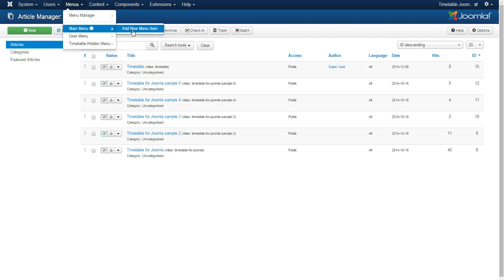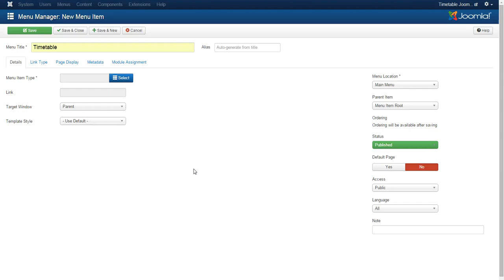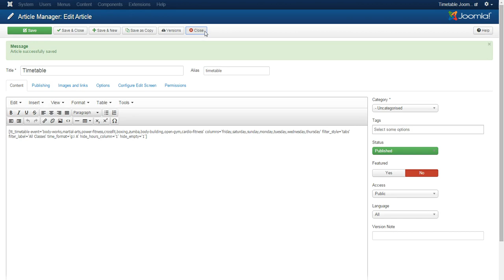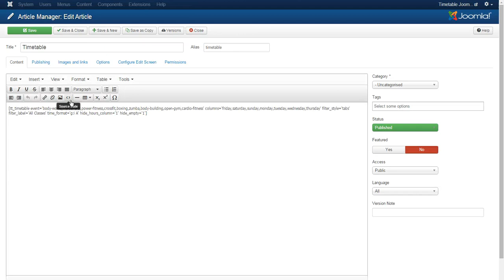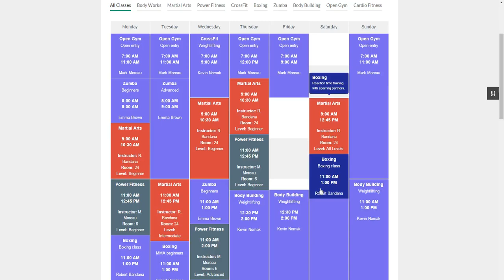Timetable Responsive Schedule For Joomla: Configure timetable